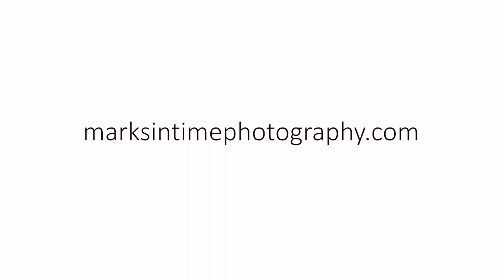612 Stinson St, Independence, OR